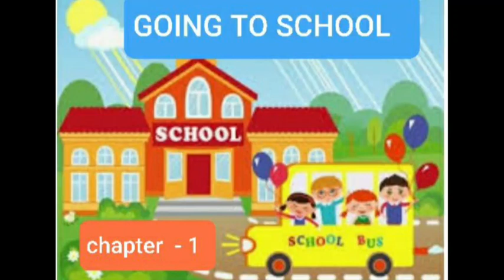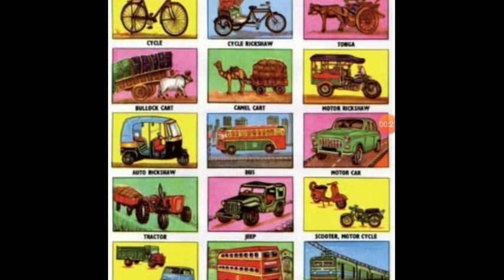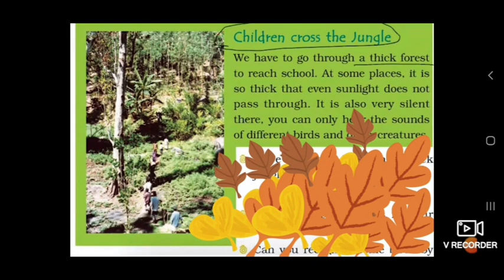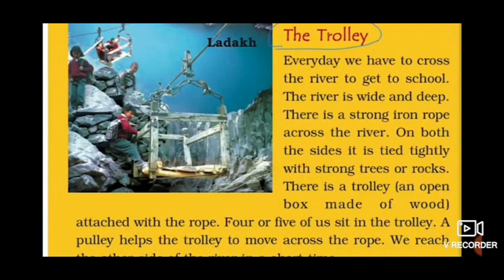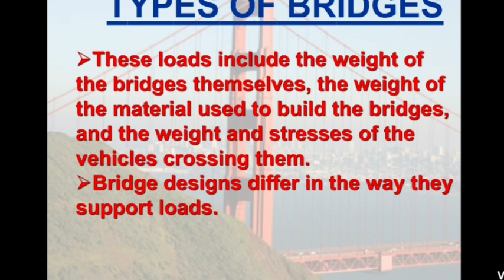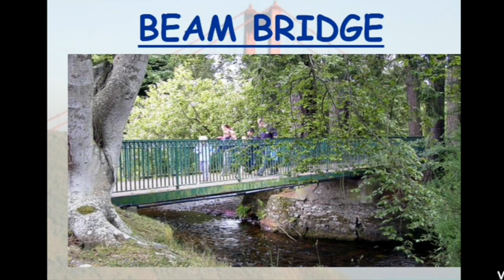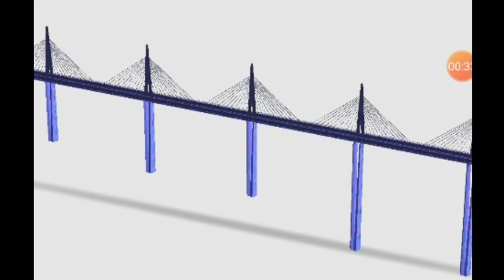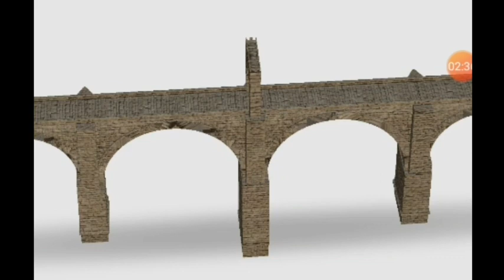GOING TO SCHOOL , CLASS 4 , EVS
Transports  used by students  to reach school  .In some places  students  face so many  difficulties  to reach the school , but they try to manage to overcome these difficulties  to reach school and get education.